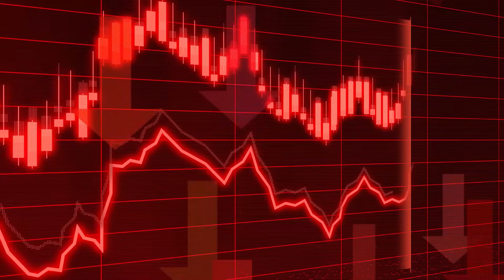WYGRAŁEM GRĘ NA KAŻDYM REGIONIE ŚWIATA W BRAWL STARS!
👋Siemka👋 w tym odcinku postaram się wygrać grę na każdym regionie świata w Brawl Stars życzę miłego oglądania! 😉

• Klub w Brawl Stars: Matti Team

👋Witam👋na końcu opisu😜